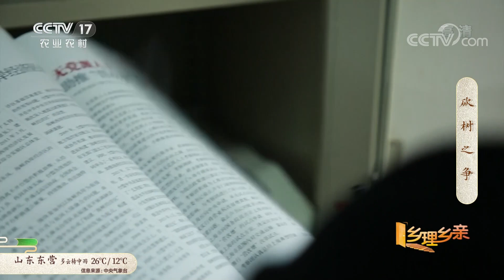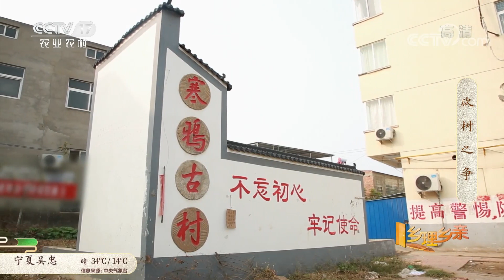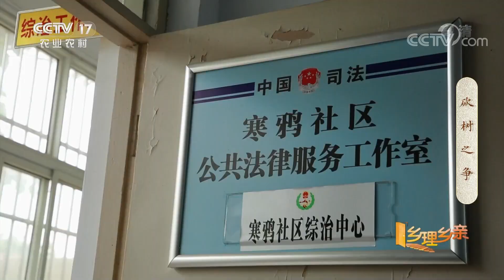《乡理乡亲》 20210509 砍树之争|CCTV农业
本期节目主要内容：
    在河南省新安县磁涧镇寒鸦社区，韩帅帅家院墙外有杨树和泡桐树一共十二棵，一到春天，杨絮到处乱飞，让人很头疼。韩帅帅家房前屋后的这些杨树已经成了他的心病。附近的几户居民也要求要砍树，而树的主人已经答应砍树了，但是他的儿子们却拒绝正面地回应砍树的事。（《乡理乡亲》 20210509 砍树之争）
《乡理乡亲》是一档记录和展示医疗、法律等行业人员深入乡村，送服务下乡的栏目，致力推动现代医疗、法律、科技、环保等乡村治理综合体系的建立，促进乡风文明。